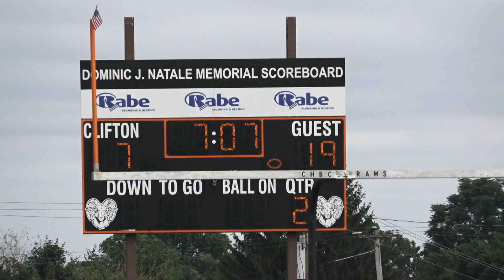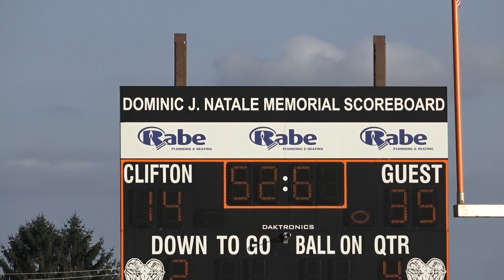Week 1: Clifton Varsity Juniors vs Drexel Hill 2018